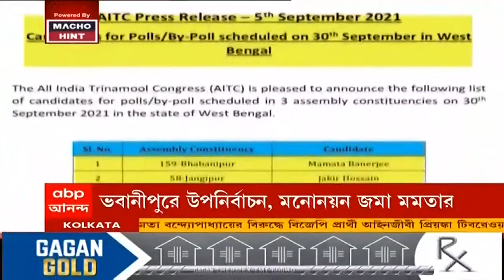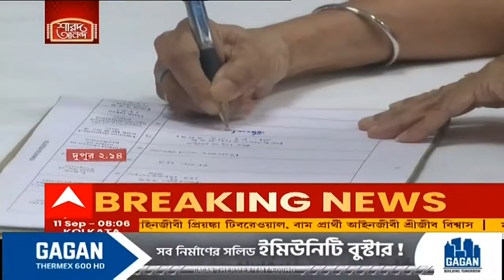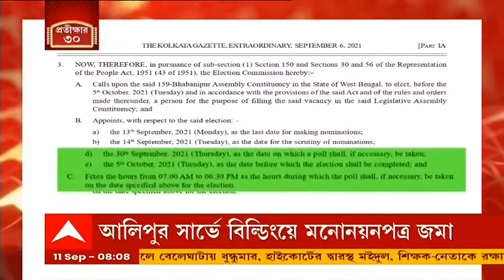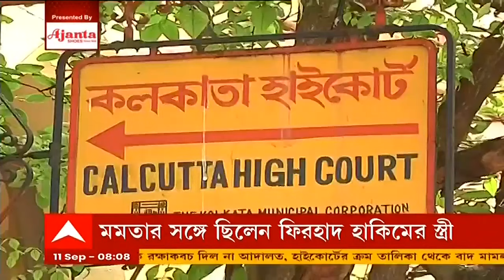Parnasree Murder: জোড়া হত্যাকাণ্ডের পাঁচদিন পরেও অধরা আততায়ী| Bangla News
বেহালায় মা-ছেলের খুনের ঘটনায় পাঁচদিন পরেও অধরা আততায়ী। গতকাল রাতে ফের গোপাল মিশ্র রোডের ওই ফ্ল্যাটে যান লালবাজারের হোমিসাইড শাখা ও পর্ণশ্রী থানার পুলিশ। সূত্র সন্ধানে স্থানীয় বাসিন্দাদেরও সাহায্য নিচ্ছেন তদন্তকারীরা। তবে পুলিশ সূত্রে খবর, এখনও পর্যন্ত সিসি ক্যামেরার ফুটেজ ও মোবাইলের কল ডিটেলস থেকে গুরুত্বপূর্ণ কোনও সূত্রে মেলেনি।

এখনও কিনারা হল না বেহালার জোড়া খুনের। তদন্তে এবার ভরসা রোড ম্যাপ? পুলিশ সূত্রে অন্তত এমনটাই দাবি। বেহালার পর্ণশ্রীতে গোপাল মিশ্র রোডের এই ফ্ল্যাটে খুন হন সুস্মিতা মণ্ডল ও তাঁর ছেলে তমোজিত্‍। কিন্তু, আততায়ী কোন দিক দিয়ে এসেছিল? কোন রাস্তা ধরেছিল? সেই প্রশ্নের উত্তর খুঁজছেন তদন্তকারীরা। পুলিশ সূত্রে খবর, এলাকার রোড ম্যাপ তৈরি করে আততায়ী কোন রাস্তা ধরেছিল, সে সম্পর্কে তথ্য সংগ্রহের চেষ্টা চলছে।  খুনের পর থেকে উধাও মোবাইল ফোন, বাড়ির চাবির গোছা।  পুলিশ সূত্রে দাবি, উধাও হওয়া মোবাইল ফোনটি ঘটনার পর থেকে আর অন হয়নি। মোবাইলের কল ডিটেলস থেকেও তেমন কোনও তথ্য মেলেনি। সুস্মিতায় সোশাল মিডিয়ায় সক্রিয় ছিলেন না। ফলে সেখান থেকেও কোনও সূত্র মেলেনি।  মৃতার স্বামী তপন মণ্ডলকে দফায় দফায় জিজ্ঞাসাবাদ করেছেন লালবাজারের হোমিসাইডের গোয়েন্দারা। মৃতার স্বামী তপন মণ্ডল বেসরকারি ব্যাঙ্কের কর্মী।

ঘটনার দিন তিনি যে যে ক্লায়েন্টের সঙ্গে দেখা করেছিলেন, তাঁদের সঙ্গে কথা বলেছেন পুলিশ অফিসাররা।  কিন্তু তাতেও লাভ হয়নি। তবে তদন্তকারীরা একটি বিষয়ে কার্যত নিশ্চিত, যে পরিচিত কারও হাতেই খুন হয়েছেন মা ও ছেলে। সেই পরিচিত কে? চারদিনেও তার উত্তর মিলল না।